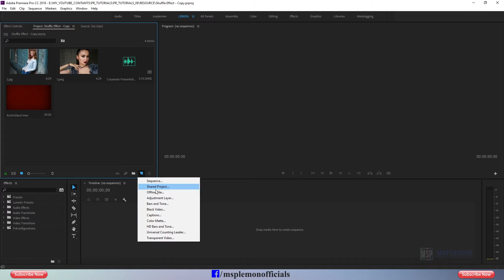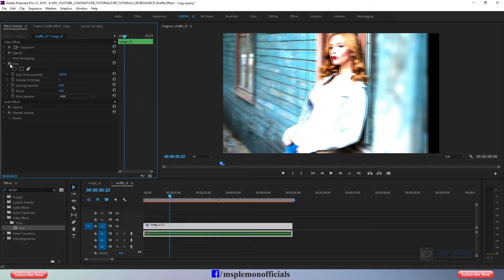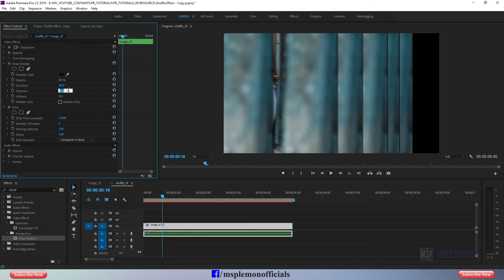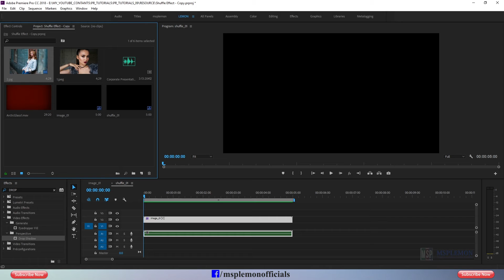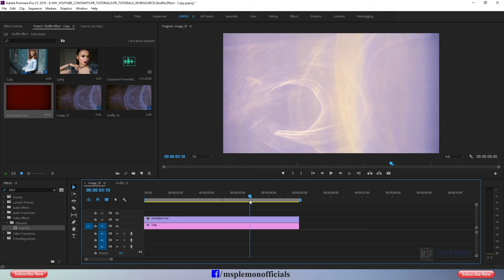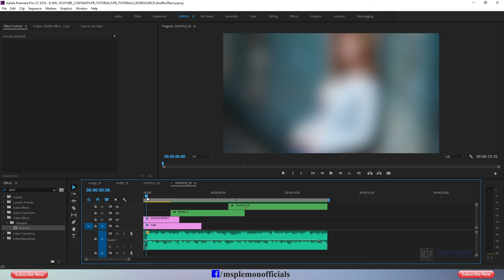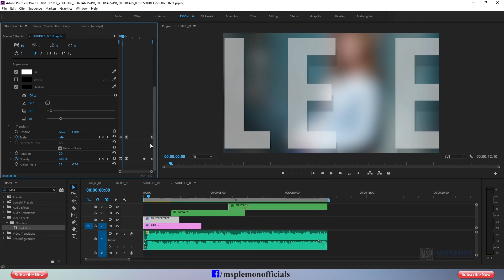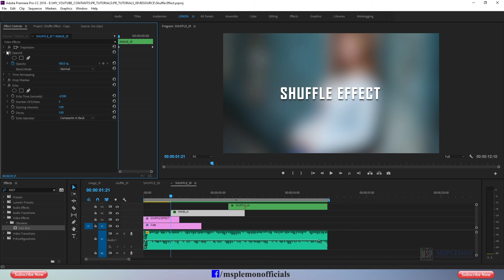Adobe Premiere Pro || Shuffle Effect Slideshow || বাংলা টিউটোরিয়াল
টিউটোরিয়ালটি পূনরায় আপলোড করা হয়েছে । কারন টিউটোরিয়ালটিতে ব্যাকগ্রাউন্ড মিউজিক এর Copyright সমস্যার কারনে কথা এবং ব্যাকগ্রাউন্ড সাউন্ড ডিলিট হয়ে গেছে, তাই টিউটোরিয়ালটি পূনরায় আপলোড করা হয়েছে।🙂

Adobe Premiere Pro is a market slandered video editing software.it has powerful tools for video editing. if you want Professional video editing please try with adobe premiere pro. in this tutorials you can learn how to make a shuffle effect photo preview with adobe premiere pro cc 2018.
and you can download a free project file from the description below.